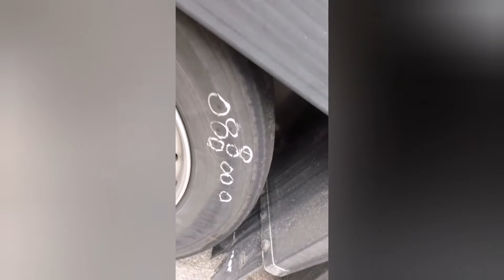Grève illimitée en raison des prix élevés du carburant en Espagne🇪🇦🇪🇦🇪🇦🇪🇦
Les professionnels du transport international de marchandises en Espagne en grève illimitée en raison des prix élevés du carburant🇪🇦🇪🇦🇪🇦🇪🇦🇪🇦